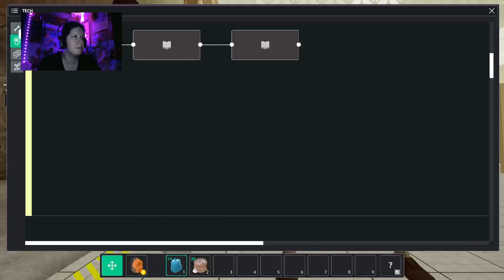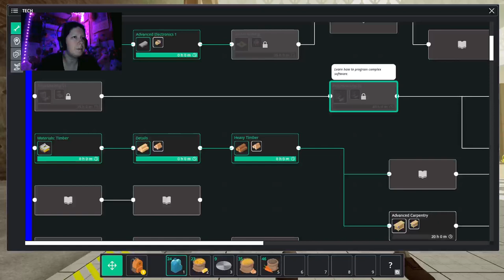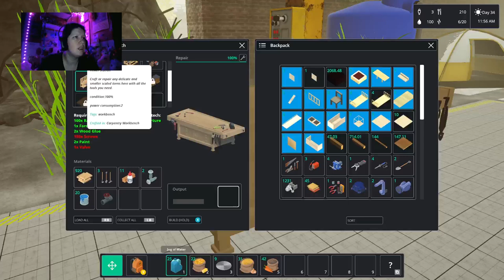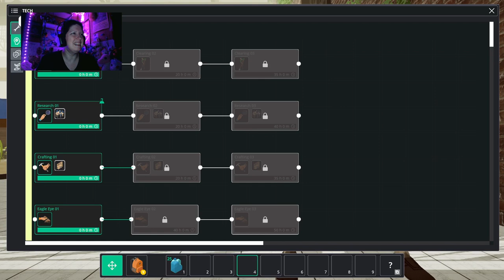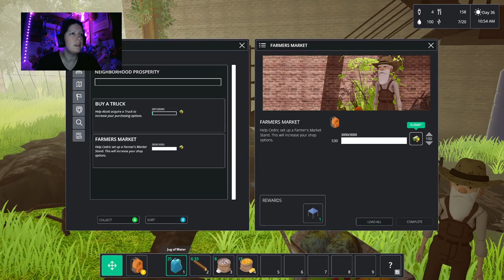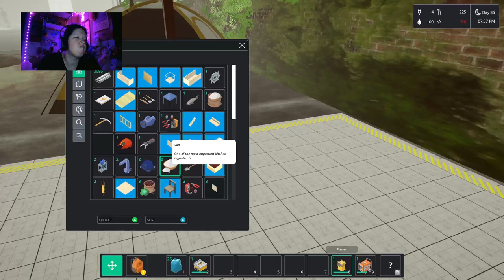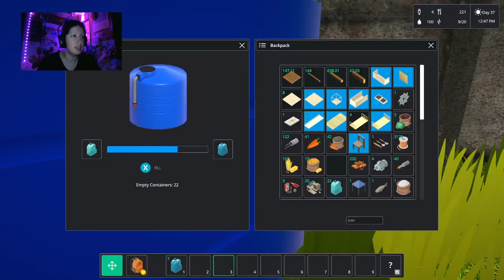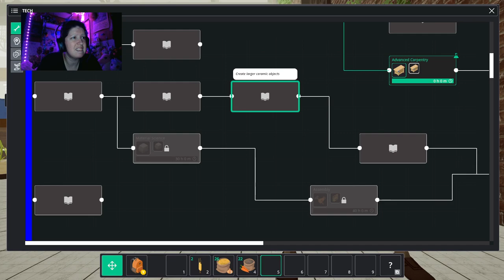The Hood Is Shapin Up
This is basically. a rage cage haha as i repeatedly express lol

It is all in all a fun game but good lord haha -- Watch live